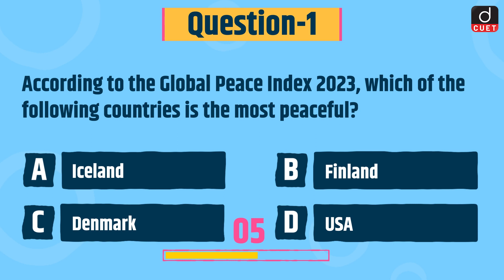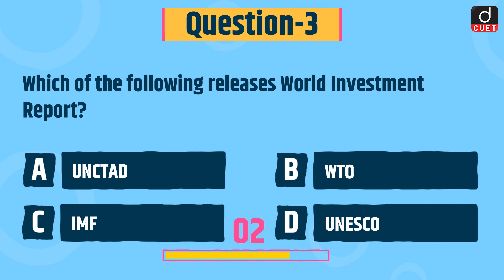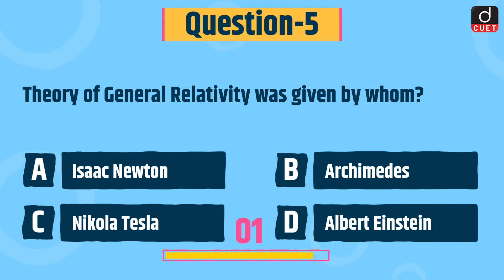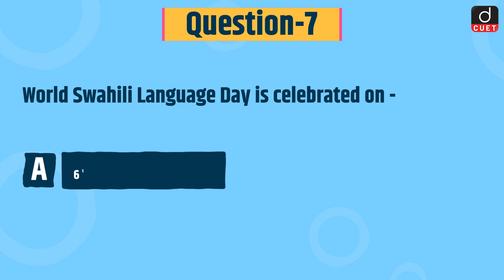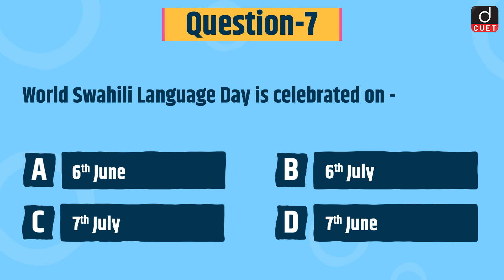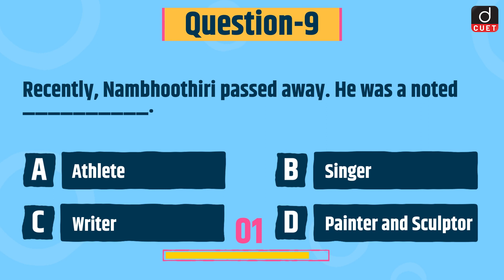CUET 2024 | Current Affairs | Practice MCQs | Episode 21 | Drishti CUET English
Dear Viewers,
1. Global Peace Index 2023
2. Threads App
3. World Investment Report
4. Chandrayaan-3
5. Theory of General Relativity
6. Women’s Caribbean Premier League
7. World Swahili Language Day
8. Basketball Federation of India
9. Nambhoothiri
10. Sainik School
11. GST